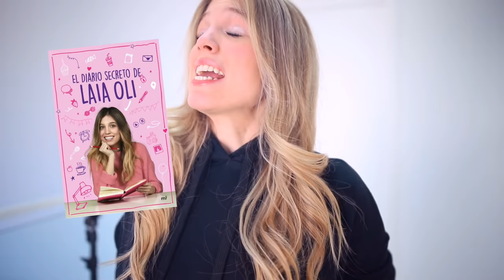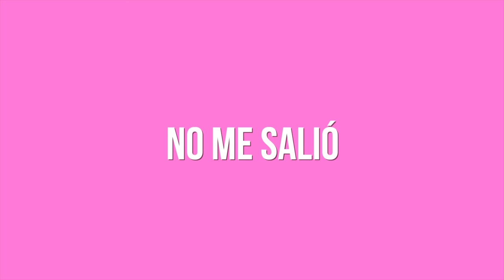Imitando BAILES VIRALES de TikTok porque me aburro en CUARENTENA | Laia Oli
Espero que os guste este: Imitando BAILES VIRALES de TikTok porque me aburro en CUARENTENA

Aquí tenéis mi libro!!